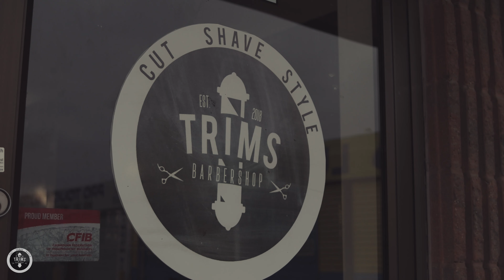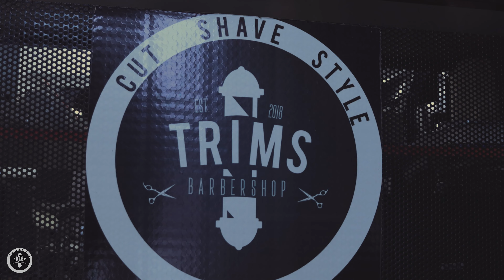Trims Barbershop Promo Video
Shot and edited by CT Media 2024.